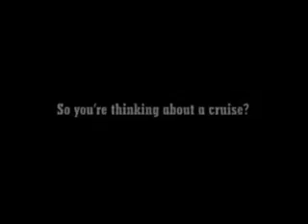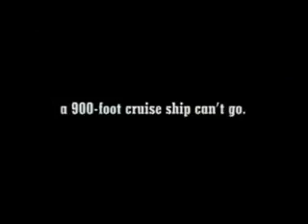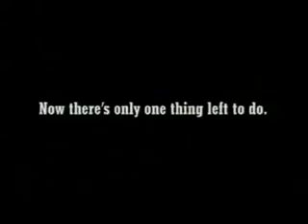European Cruises - Royal Caribbean International